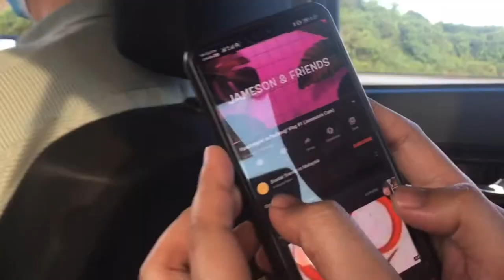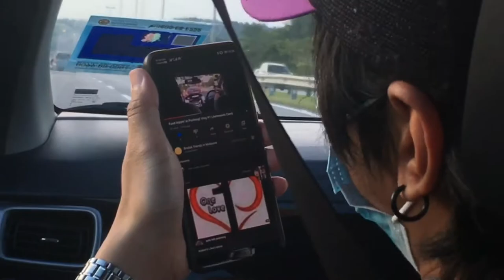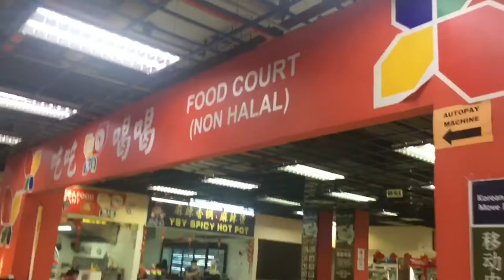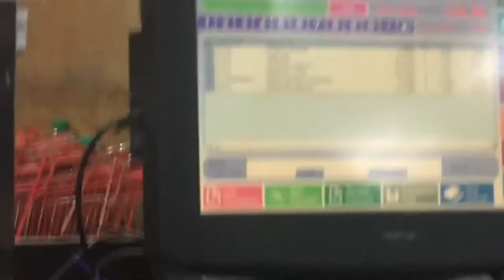Grocery Shopping in NSK!!